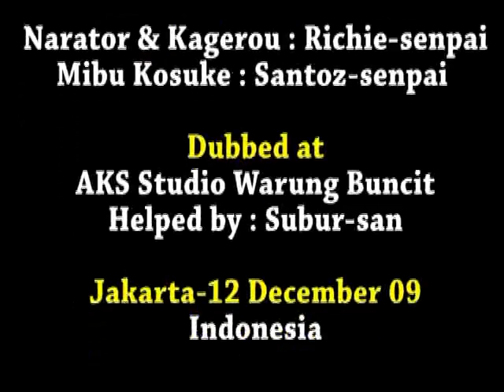Fuuma no Kojiro The Sun and Shadow of Yasha Clan - Mibu & Kagerou masquarede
I really love fuuma no Kojiro. With Putsuri we do small masquerade between Mibu and Kagerou. But since we love fuma no kojiro anime too, we combine the cloth between anime and live action.

Taken from scene at butai ban fuuma no kojiro, dubbed by professional Indonesian dubber. Thank ypou for your help ^^

Not really satisfied with the result since I'm not used to moving with high-heels.
Sorry for bad English translation. My English is bad

Dedicated to : FnK fans esp Tashiro Koji. I really miss him